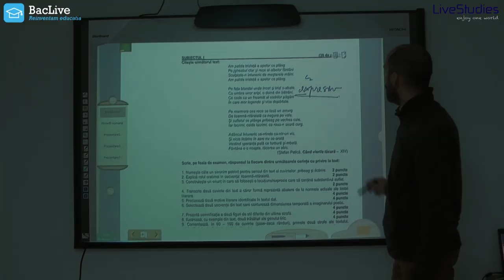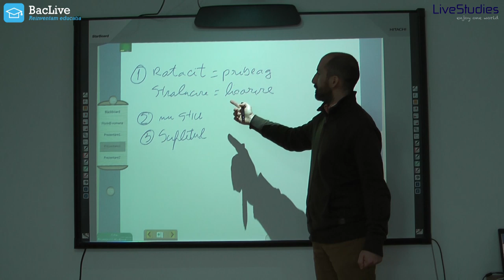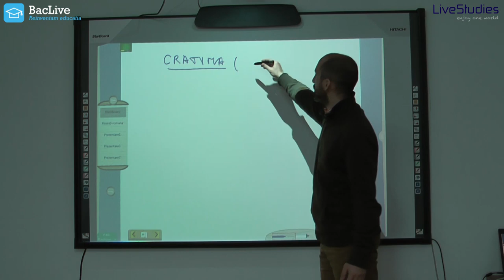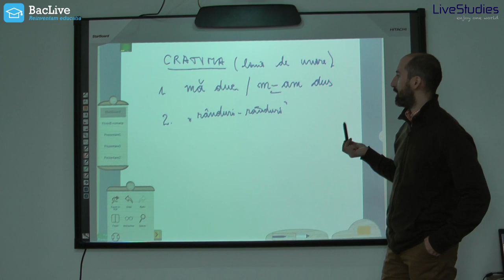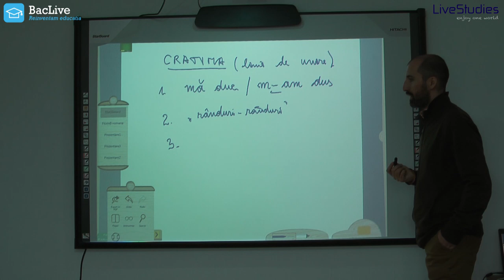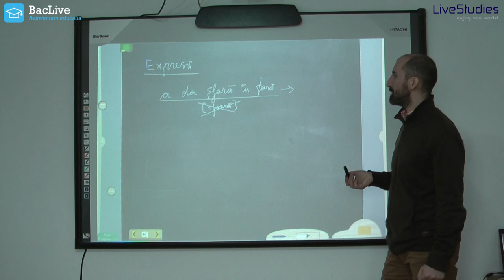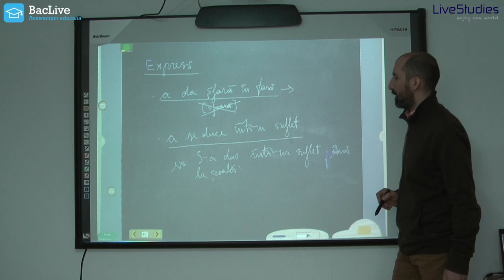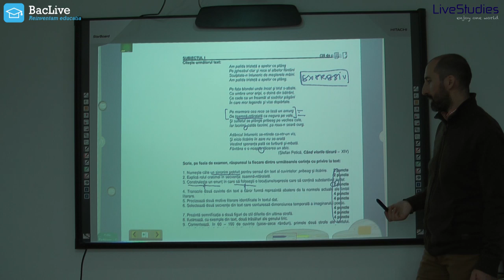Curs Limba Romana cu BacLive si LiveStudies